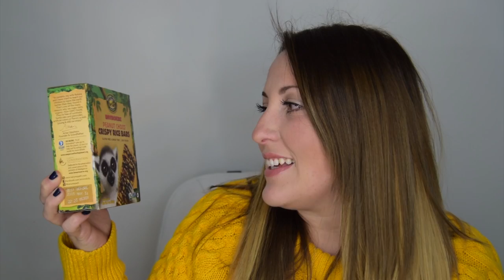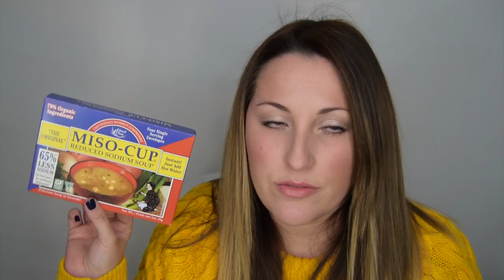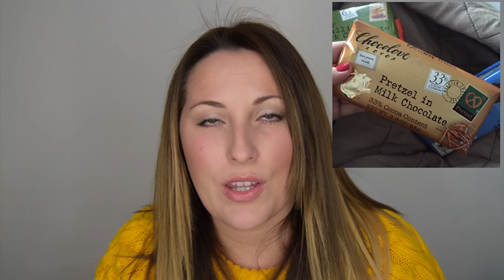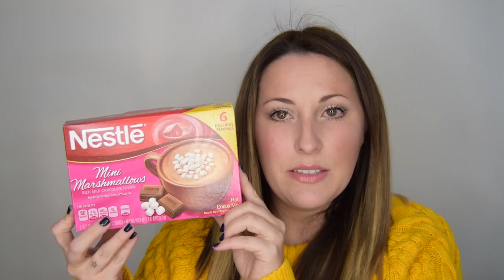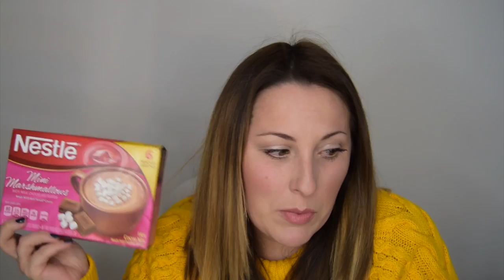Últimas compras San Valentín iHerb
♥♥♥ Info ♥♥♥

Chocolainas chocolove, echad un vistazo a todas, hay para todos los gustos

· Jersey de zara en rebajas
· Esmalte azul marino de Armani
· Maquillaje: subirá próximamente como maquillaje para piel con rojeces, ya que como véis estaba mi piel un poco "afectada" y los ojos también, acababa de grabar un maquillaje de caracterización jeje.